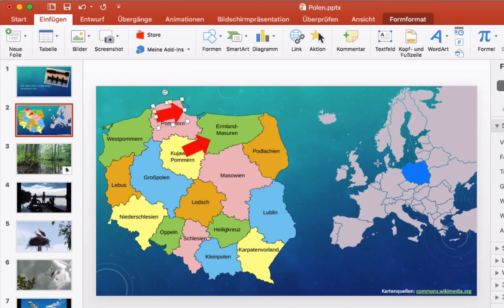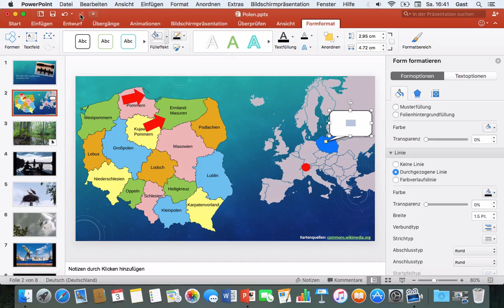Powerpoint 2016 Mac: 53 Formen: Pfeile, Kreis, Sprechblasen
Formen einfügen und formatieren (Füllung, Rahmen), Standardformatierung für Form festlegen.